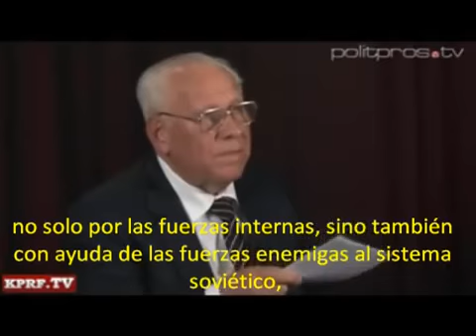¿Quiénes estuvieron detrás del desmantelamiento de la URSS por Anatoli Lukiánov